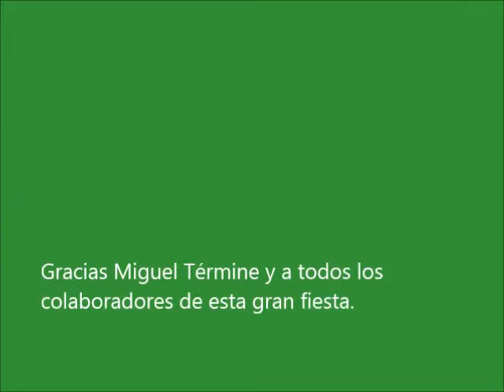Comida Los Nenes 2014 Video 7